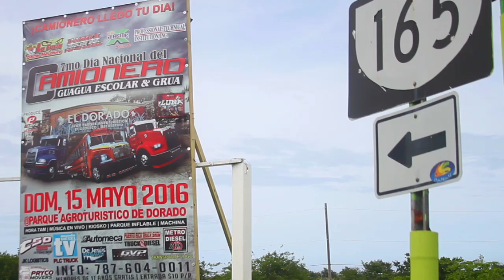Bolo Connection TV